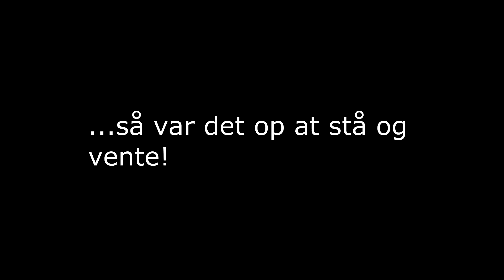Teamgym Greve 2013 Seniordamer DM Jubel